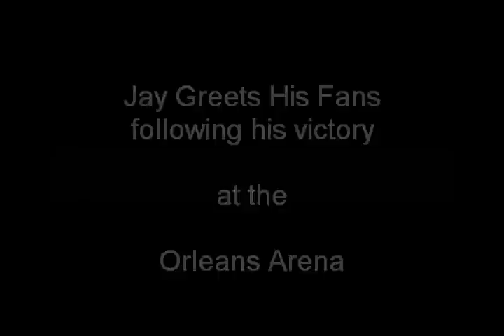Jay Cutler Greets His Fans After Becoming 3x Olympia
Jay exits the Orleans Arena following his 2009 Olympia victory and greets his fans.